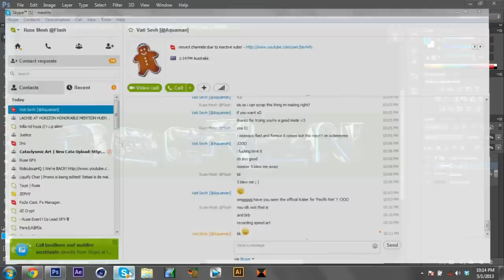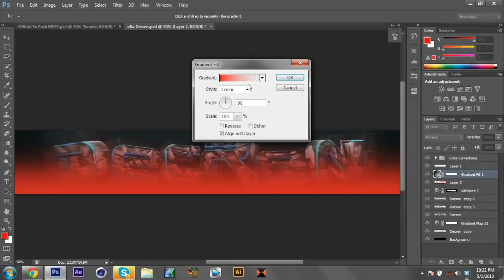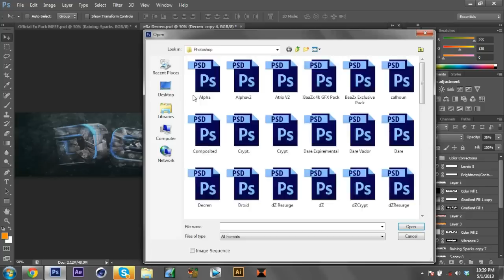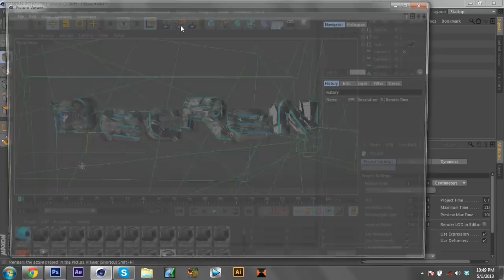eRa Decren Background Speed Art!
Hey, gois!

Childish Gambino- Unnecessary ft. ScHool Boy Q & Ab-Soul

I noticed ive been gaining subs almost daily! Stay Sexy ;)